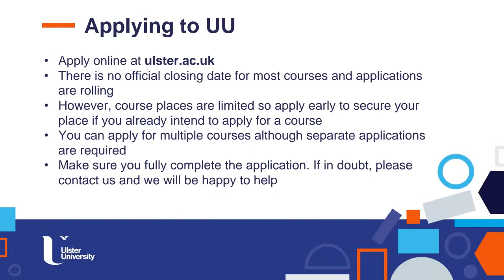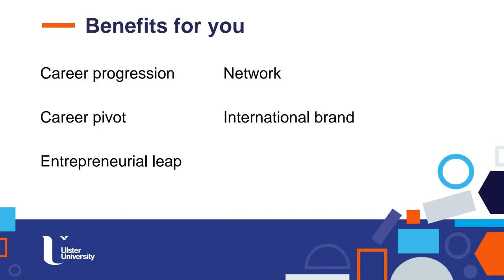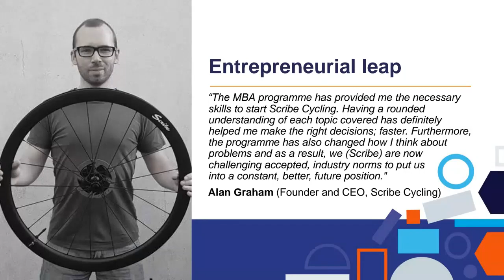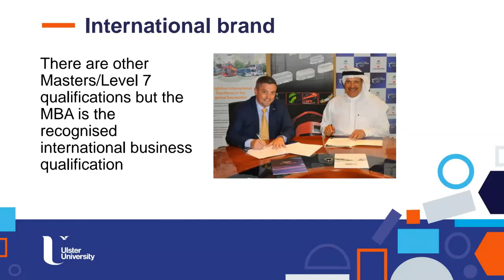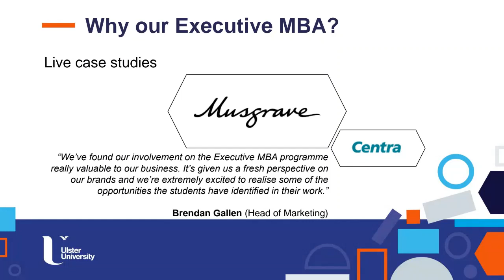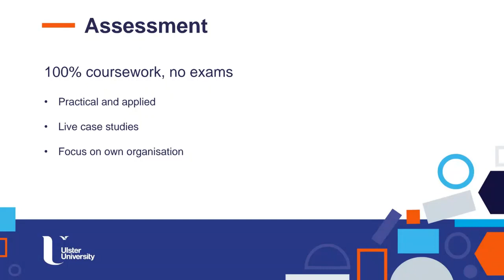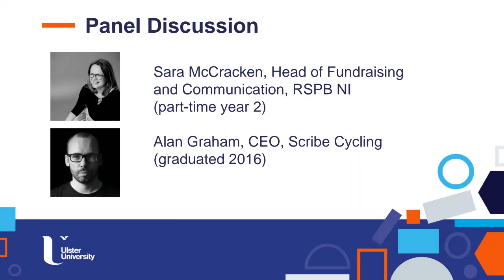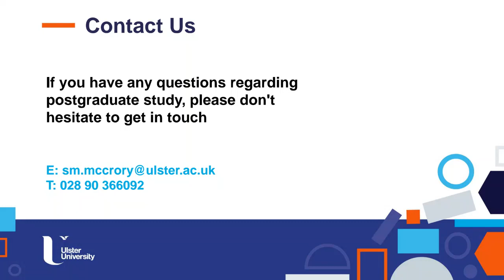Executive MBA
Engage with senior business leaders about their experience of Ulster's Executive MBA in our panel discussion and find out why you should study Executive MBA.